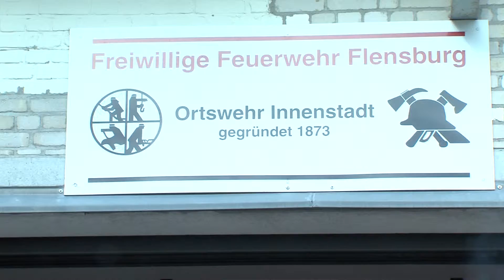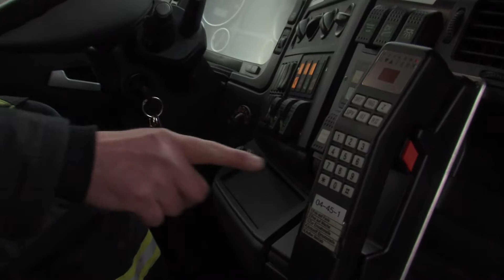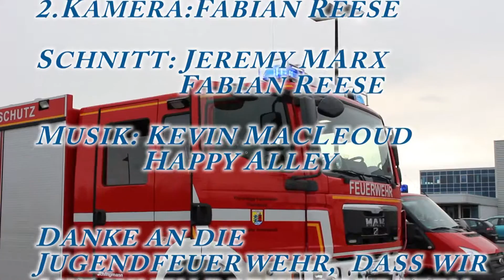"Achtung Schlaaauch" - die Schnappschüsse bei der Jugendfeuerwehr Flensburg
Was ist die Leistungsspange und wofür sind die vielen Knöpfe im Feuerwehrauto? Antworten auf viele Fragen seht ihr im Video.